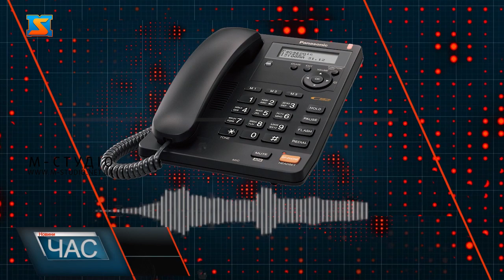Тривожні кнопки у школах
У 12 школах Мукачівської громади встановили "тривожні кнопки", за допомогою яких автоматично викликається наряд реагування поліції охорони. Тривожні кнопки встановлюють у рамках виконання Концепції безпеки закладів освіти, розробленої Кабінетом міністрів України у квітні 2023 року. Основна мета такої ініціативи– підвищити безпеку педагогів та учнів. Сигнал про спрацювання кнопки надходить на пульт централізованого спостереження Управління поліції охорони.  За словами, Юрія Огняника потреба у тривожних кнопках у навчальних закладах є. Адже її поява у школі дозволить швидко реагувати на будь-які надзвичайні ситуації. Тривожні кнопки встановили в ЗОШ № 2,7, 14,  Спеціалізованій Школі № 3,16 Ліцеї № 6, Ліцеї № 8,10, 11,  Гімназії № 9, Дерценській ЗОШ та  Залужанському ліцеї.